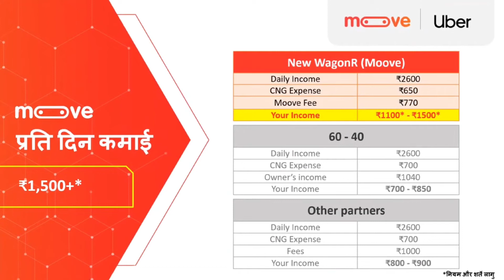उबर (uber) पे गाड़ी चलाए और बनिए खुद के मालिक अच्छी कमाई के साथ ।moove uber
Hello everyone 😀
my name is aadil ansari.

so doston agar aap bhi driver Ho aur gadi chala kar Paisa kamana chahte ho to moove ubar se Jude aur 35000 mein brand new gadi Ghar le aaye aur 4 sal ke bad gadi aapke naam ho jayegi